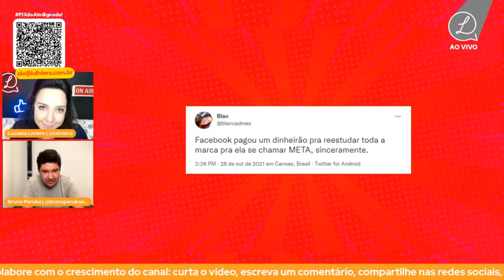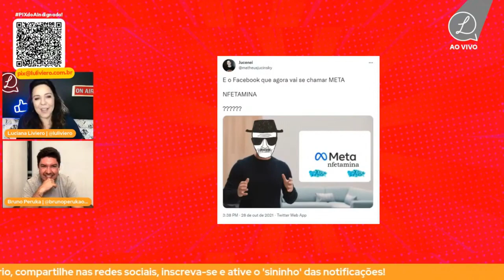POR QUE O FACEBOOK MUDOU DE NOME? META VIROU MEME!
Luciana Liviero e Bruno Peruka comentam a notícia do novo nome do Facebook.